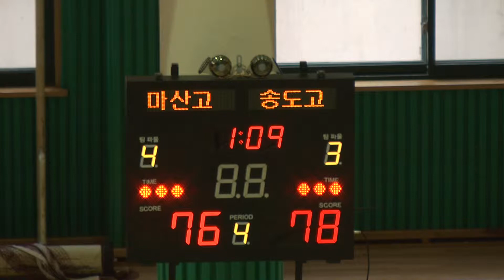2011 제43회 대통령기 마산고 송도고 4q 2